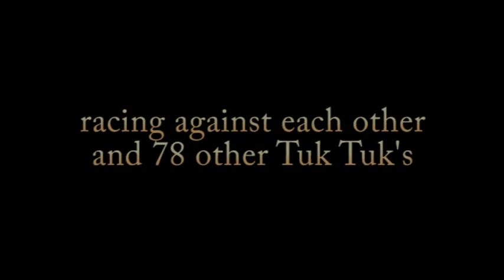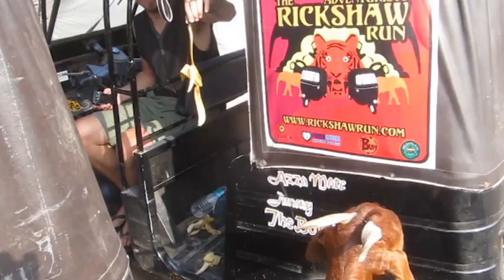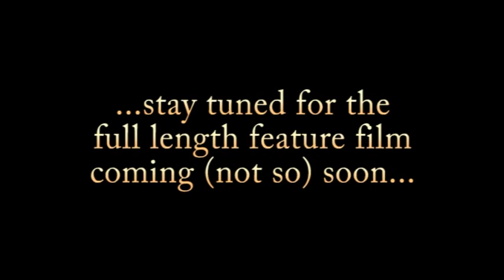The Rickshaw Run Autumn 2011 Teaser/Trailer (Teams Tuk Tuk Boom & The Goodfellas)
This is the first teaser/trailer from our trip to India in September 2011 where we competed in The Rickshaw Run. The footage was collected by 2 teams; Tuk Tuk Boom and The Goodfellas. We had 14 days to make it from the north east to the north west of the country. We were not supplied with a route or any support along the way, we were completely on our own...